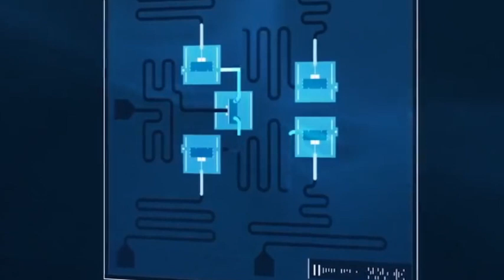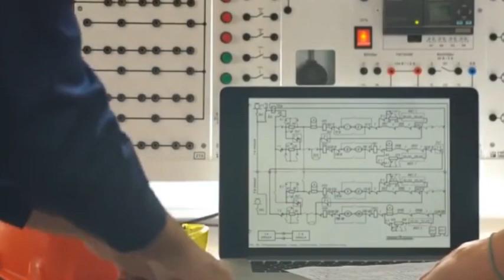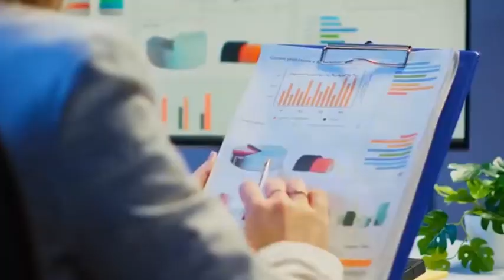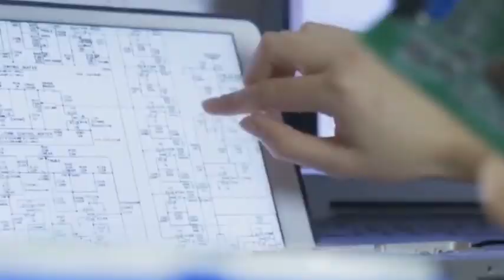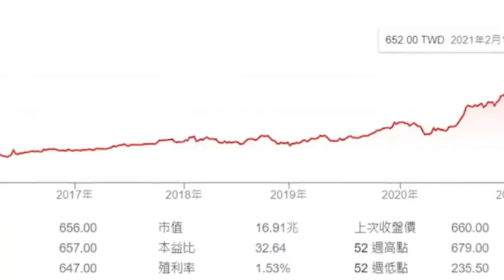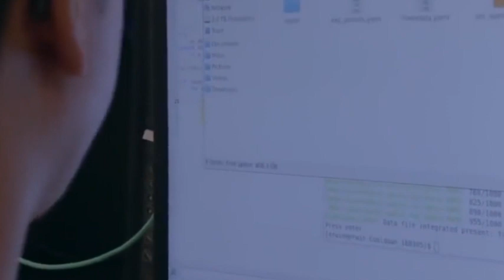China is about to conquer 5nm technology, TSMC's former vice president said the US can't block China